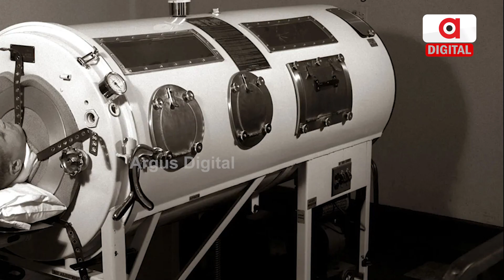ଧରାପଡିଲେ ଠକ ଦମ୍ପତ୍ତି, ବୟସ କମାଇବା କହି ଲୁଟିଥିଲେ ୩୫ କୋଟି | Uttar Pradesh | Argus News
ବୟସ କମାଇବା କହି ଲୁଟିନେଲେ ୩୫ କୋଟି ଟଙ୍କା | ୬୦ ବର୍ଷରୁ ୨୫ ବର୍ଷ କରାଇଦେବା ନେଇ କରୁଥିଲେ ଦାବି